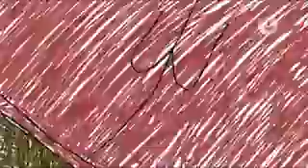Mission Invisible Péché d'orgueil